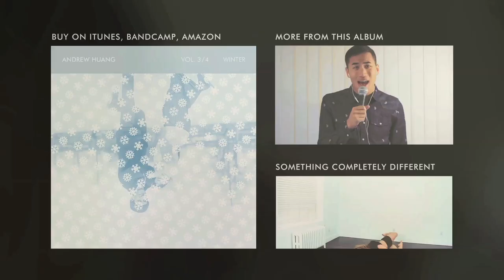SONG CHALLENGE: E.E. CUMMINGS | Andrew Huang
This song is "Now I Lay (With Everywhere Around)" from my album WINTER:

Flute by Leah Hunter.
Violin by Sarah Weibe.
Color grade by Philip Bowser.

The poem:

Now i lay(with everywhere around)
me(the great dim deep sound
of rain;and of always and of nowhere)and
what a gently welcoming darkestness--

now i lay me down(in a most steep
more than music)feeling that sunlight is
(life and day are)only loaned:whereas
night is given(night and death and the rain

are given;and given is how beautifully snow)

now i lay me down to dream of(nothing
i or any somebody or you
can begin to begin to imagine)

something which nobody may keep.
now i lay me down to dream of Spring

To everyone who gets uptight about the capitalization of his name, here's Wikipedia for you:

"Cummings's publishers and others have sometimes echoed the unconventional orthography in his poetry by writing his name in lowercase and without periods (full stops), but normal orthography (uppercase and full stops) is supported by scholarship and preferred by publishers today. Cummings himself used both the lowercase and capitalized versions, though he most often signed his name with capitals. The use of lowercase for his initials was popularized in part by the title of some books, particularly in the 1960s, printing his name in lower case on the cover and spine. In the preface to E. E. Cummings: the growth of a writer by Norman Friedman, critic Harry T. Moore notes "He [Cummings] had his name put legally into lower case, and in his later books the titles and his name were always in lower case." According to Cummings's widow, however, this is incorrect. She wrote to Friedman: "you should not have allowed H. Moore to make such a stupid & childish statement about Cummings & his signature." On February 27, 1951, Cummings wrote to his French translator D. Jon Grossman that he preferred the use of upper case for the particular edition they were working on. One Cummings scholar believes that on the rare occasions Cummings signed his name in all lowercase, he may have intended it as a gesture of humility, not as an indication that it was the preferred orthography for others to use."

To which I would also add, "who really cares"